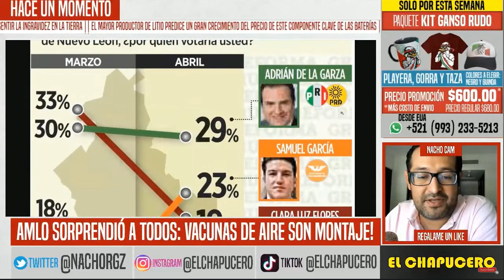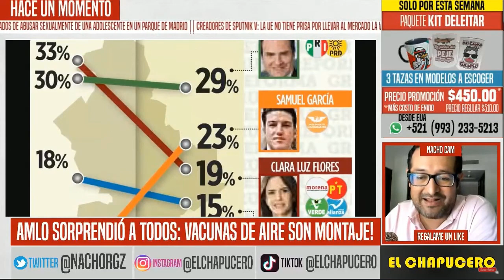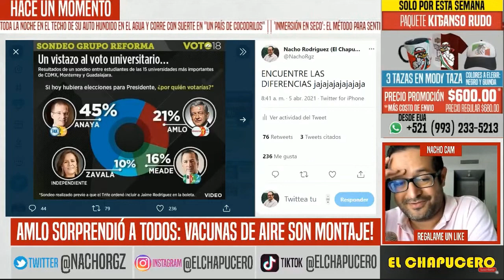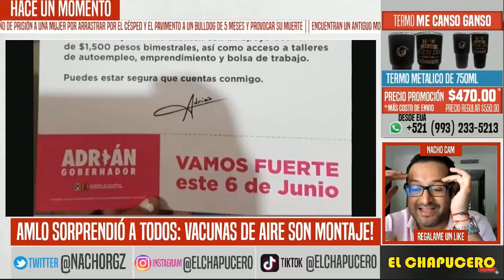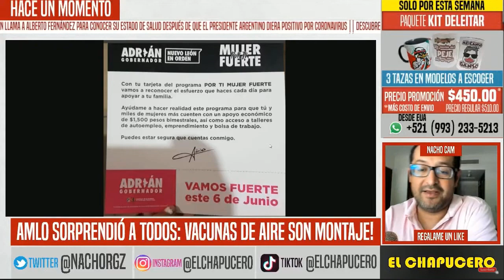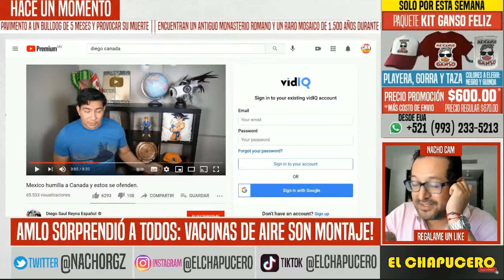PRIAN ARRANCA COMPRA MASIVA DE VOTOS! LENCHO CIEGO NO VE EL FRAUDE. TOMA MORENA EL INE. HOY